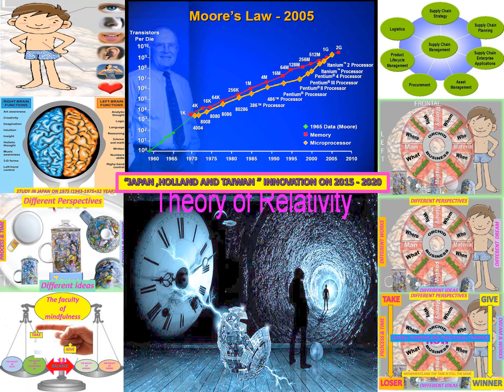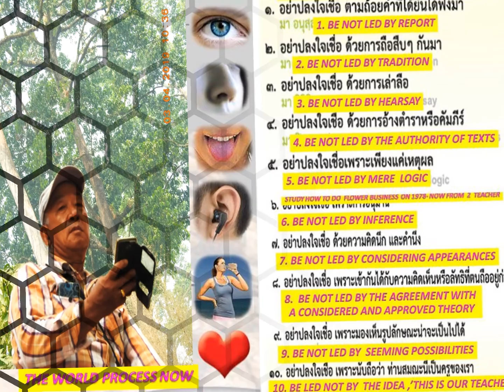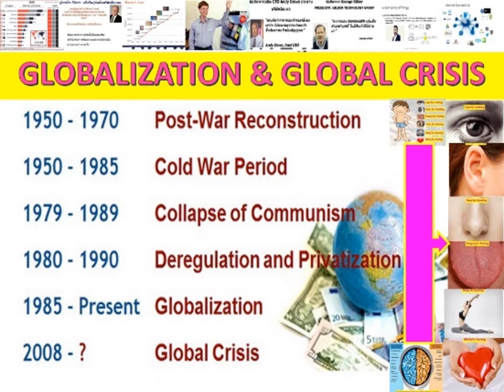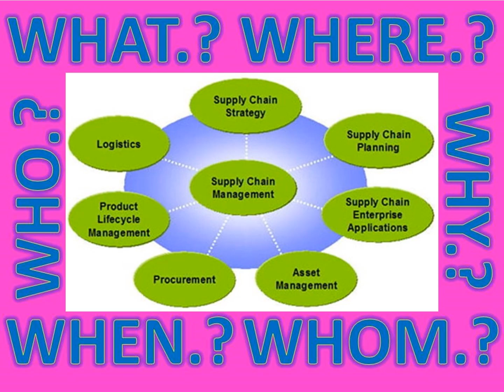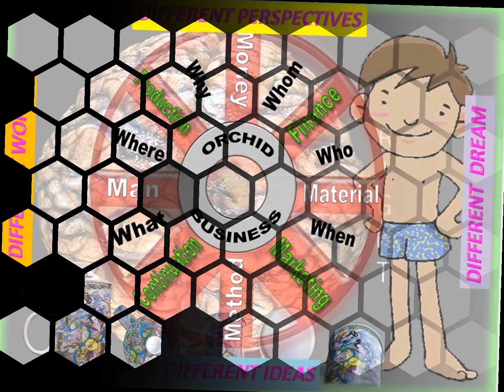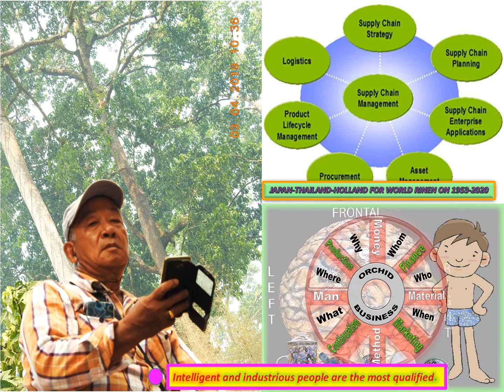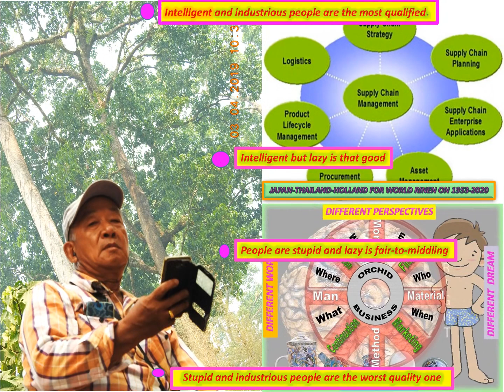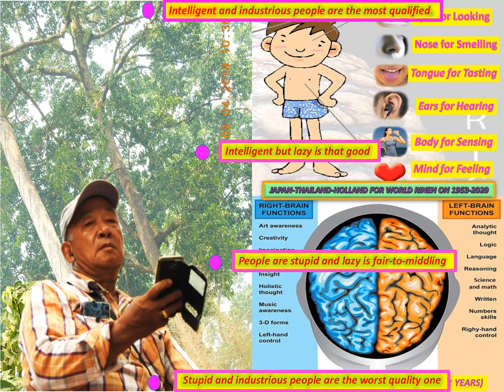LANNA_METTAYAMAMOTO2050#THAILANDAI_UNIVERSAL_ZEN#SOFT_POWER_6SENSATION_5AGRIGATE#5ELEMENT_PROCESS_12